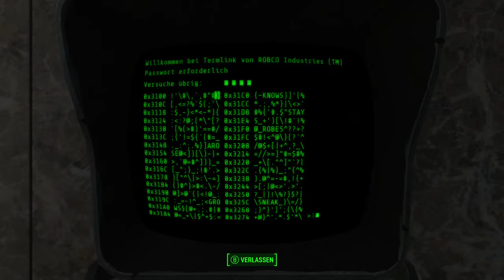Fallout 4 [021] – Good Neighbor heißt Uns Willkommen ► Let's Play Fallout 4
►Publisher: Bethesda Game Studios (2015).